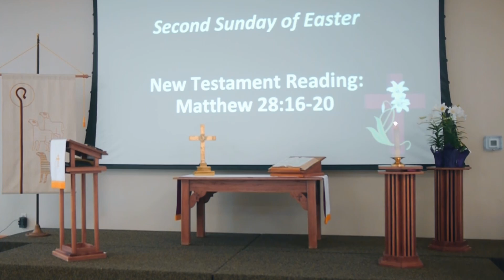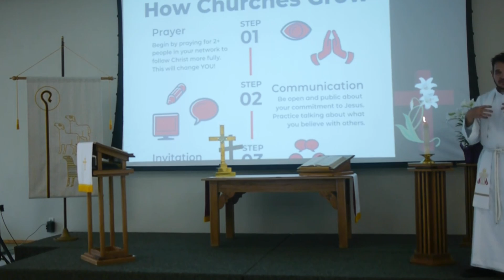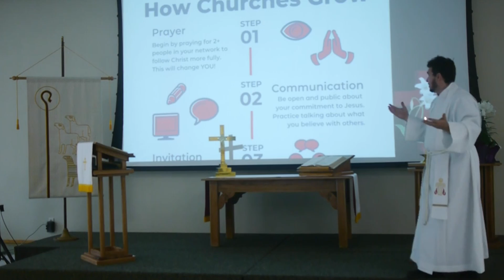"Remember Why" Sermon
Sermon on the Great Comission, and why it is the answer to everything church-wise